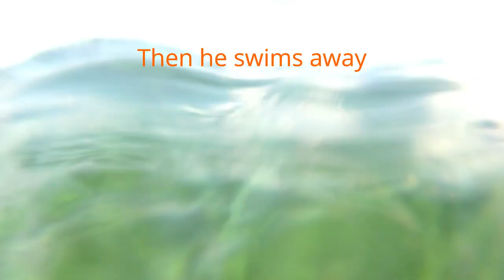Shallow Water Spearfishing - Mangrove Snapper and Nursesharks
Mostly clear water, mangrove snapper, and obnoxious nursesharks. In this episode we go after mangrove snapper and try to keep them away from the hungry sharks that seem to come out of nowhere.